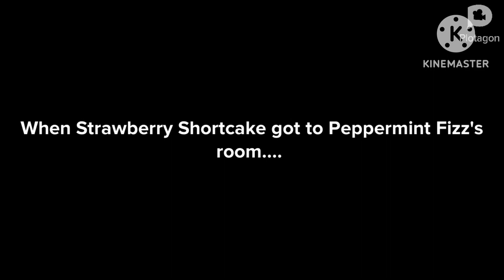Peppermint Fizz Looks Up R34/Grounded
Requested by: @S1LLY_PURP13_L0V3R-b